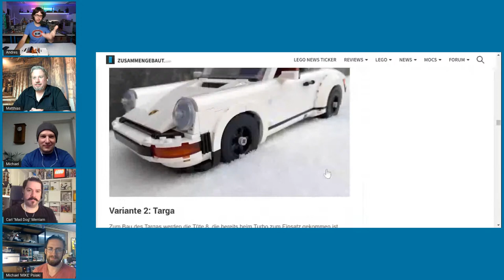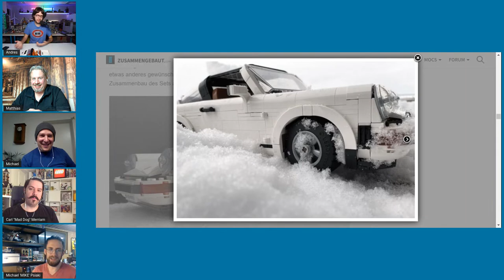LEGO 10295 Porsche 911 Designer Interview: Mike & Carl! | Zusammengebaut Late Night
LEGO Senior Designer Mike "the Rocket" Psiaki & Designer Carl Merriam: Interview mit den Designern des LEGO 18+ 10295 Porsche 911!